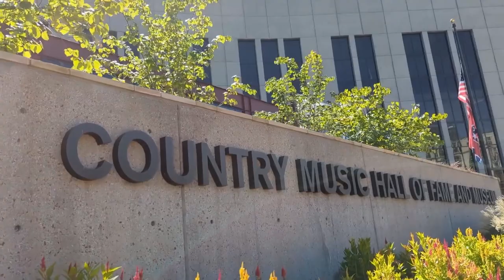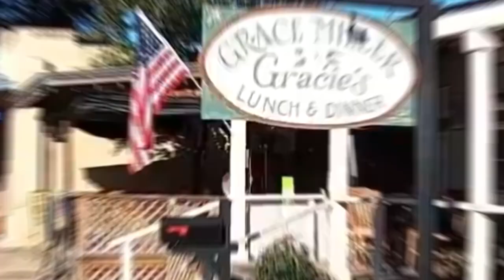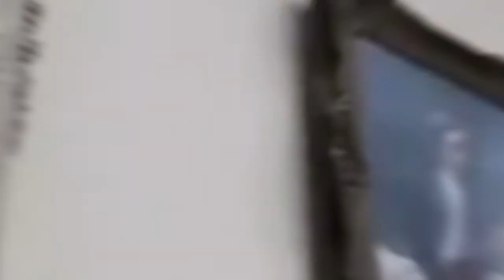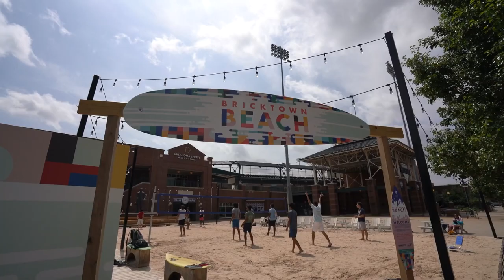Top 15 Best Family Travel Destinations in 2024 bestplacestovisit - Travel Trends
These are 15 family destinations to travel with kids in 2024.
Planning your next family travel vacation and don’t know where to start? Or just looking for some family travel inspiration? These family travel destinations are perfect for parents and children of all ages. To say the world is full of top family holiday destinations is not a lie, many countries can be great family holiday destinations. Family travel is one of the most wonderful and rewarding experiences you can have together. It teaches your children about the big wide world, while also building their resilience for coping with change, helping them to become more flexible in their everyday life beyond travel.